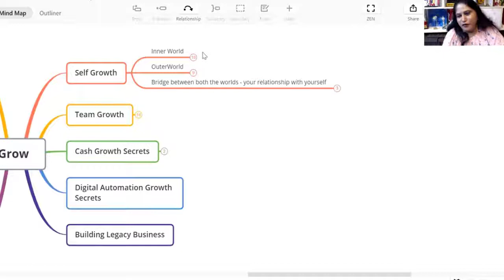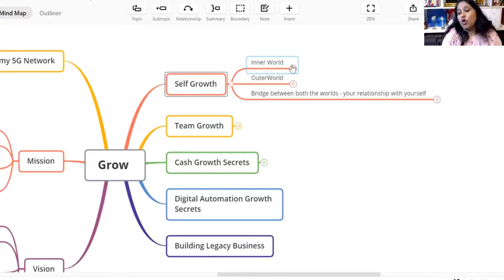The ultimate guide to self-improvement || Vandana Mehrotra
Be part of our Awesome Community & Get World Class Business Insights & Wisdom

Get Paid for Your Expertise
Convert Your Knowledge into Online Business Model
Create & Sell Online Course

I Believe Everyone has Potential…
All We Need is Right Teachers in Our Lives
Who Can
Lead us Upwards
With Right Insights & Wisdom
Empowering us for Exponential Holistic Growth in Life/Business
Propelling us forward & Closer towards fulfilling Our Dreams & Desires.

I feel blessed to find those right teachers in my life,
and I want to be that teacher in your life!

If this resonates with you, I invite you to Join our World Class Entrepreneurs Community in

I have been learning from the best of the best and
Now ready for sharing with the rest...

Lapel MiC for Audio
C922 ProWebCam

How to make low cost videos

Explore Further Details on the FREE Course for Speakers, Teachers,Trainers, Coaches & Consultants

Check out other Media Coverages
Featured in CNBC 2008